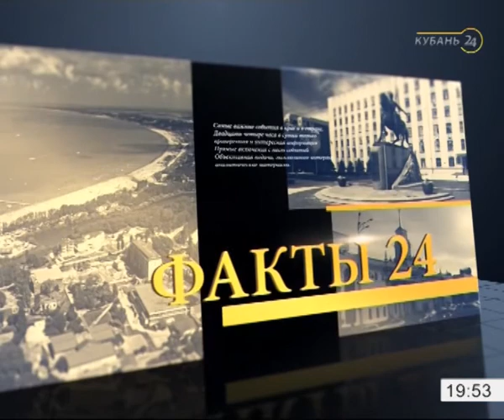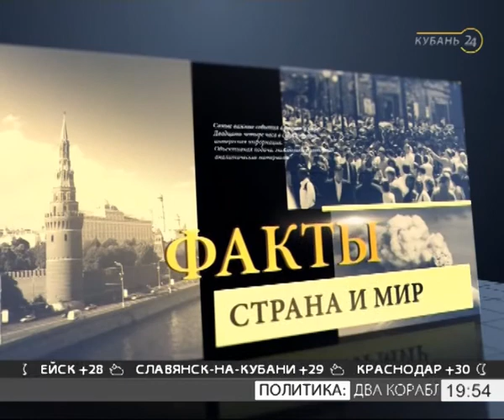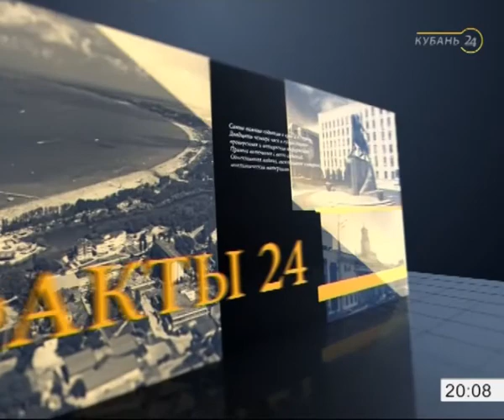20.09.17 «Факты 24»